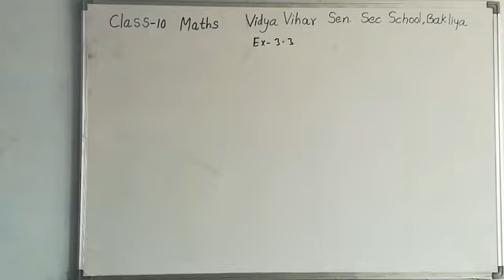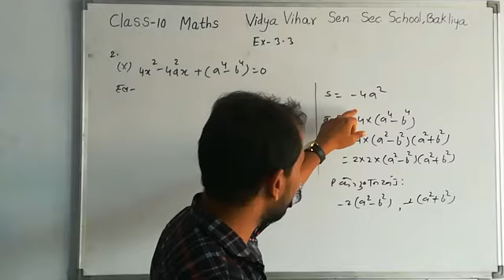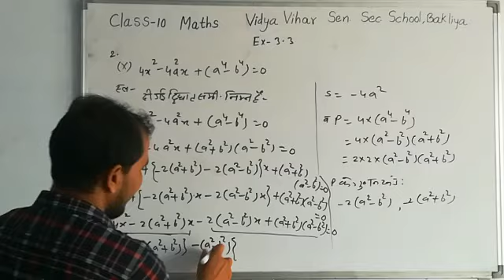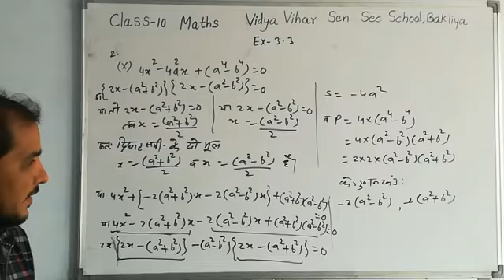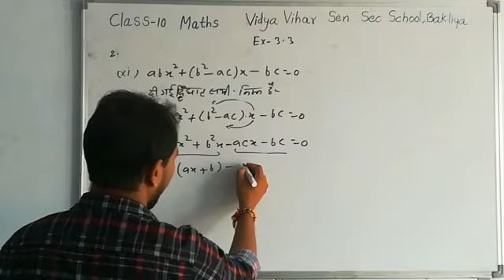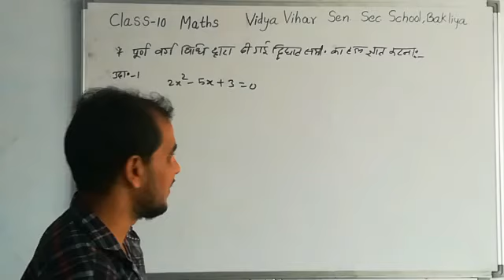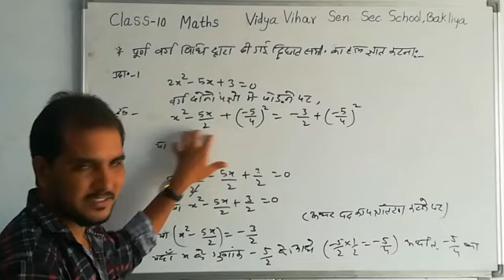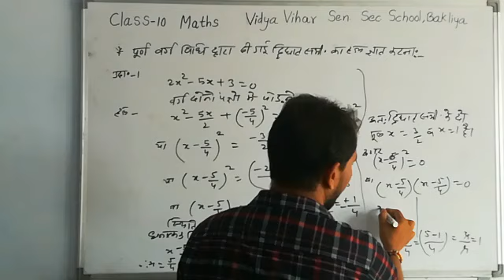11/09/2020 Class-10 Maths